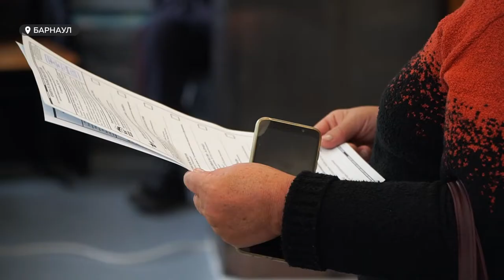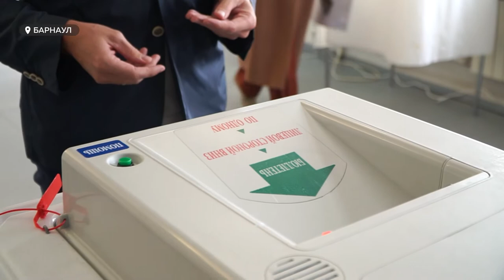Явка избирателей на выборах в органы местного самоуправления в Алтайском крае составила 21 процент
По предварительным данным регионального избиркома, средняя явка избирателей на выборах в органы местного самоуправления в Алтайском крае составила 21 процент. Проголосовало 348 с половиной тысяч избирателей. В районах и округах явка составила почти 30 процентов. А вот в городах существенно ниже – 14 процентов избирателей или 126 с половиной тысяч человек